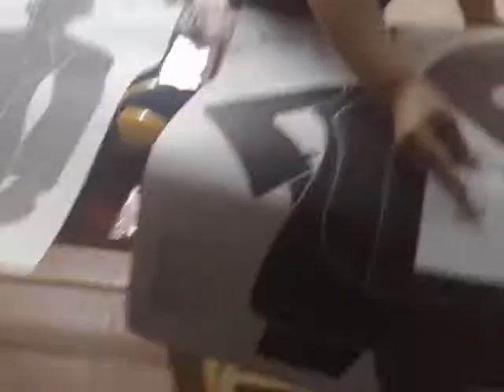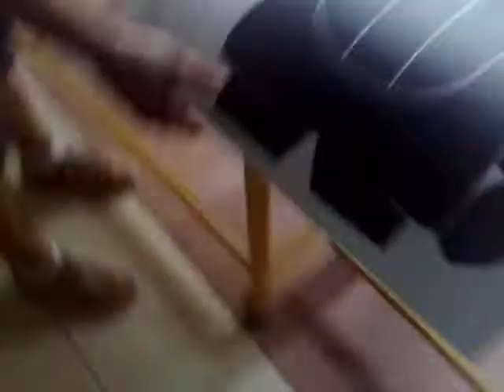Shooting in Phuket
This was recorded in Phuket, Thailand in February 2009. A friend and I went to there for a holiday and decided to visit the local shooting range. We sampled a 44 Magnum (think Dirty Harry), a Glock 45, a semi automatic rifle and one other that I cant remember. Note the reaction from both of us when experiencing the kickback from the Magnum ... how anybody could get any accuracy out of something that big with so much kickback is beyond me.